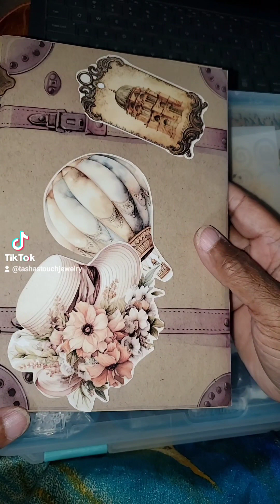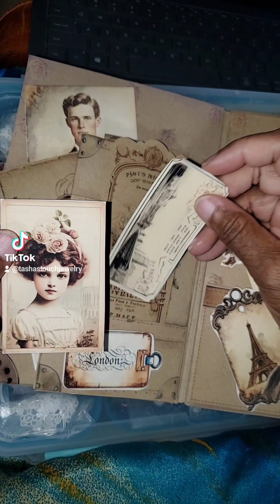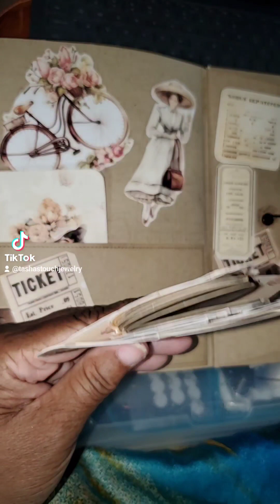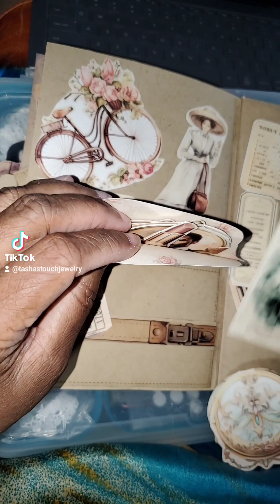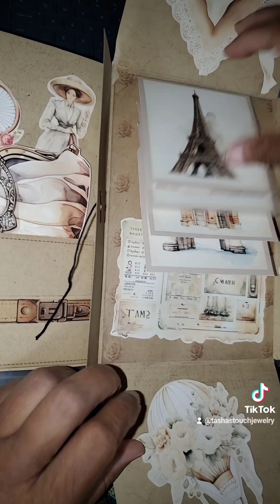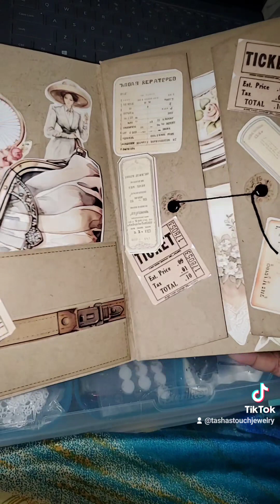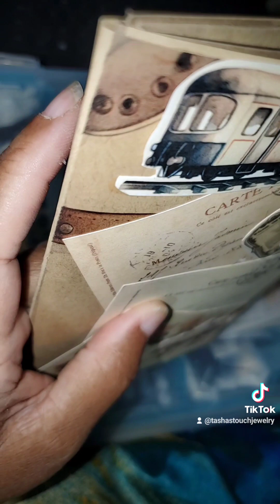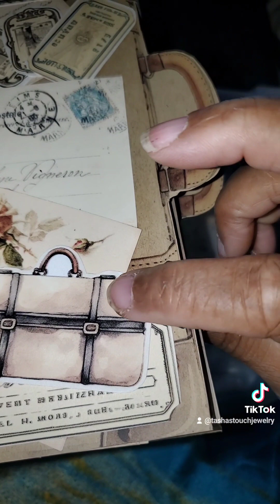gotta love junkjournal artists